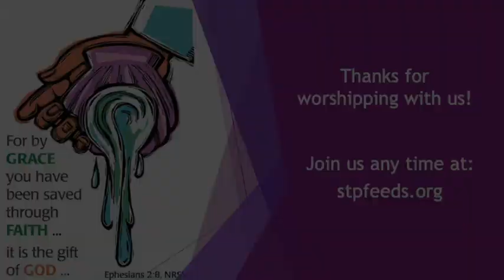Sermon for March 14, 2021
Sermon by the Rev. Eric Williams for the Fourth Sunday in Lent.